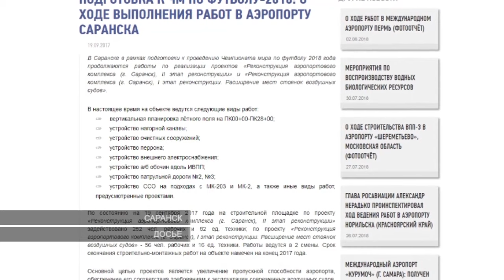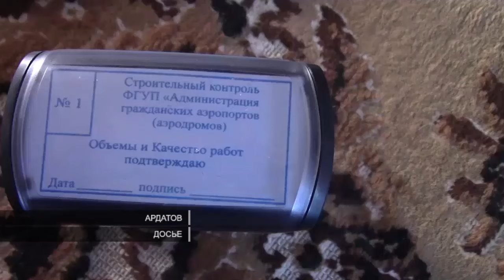Приговор экс-руководителю Саранского аэропорта | The verdict of the former head of Saransk airport